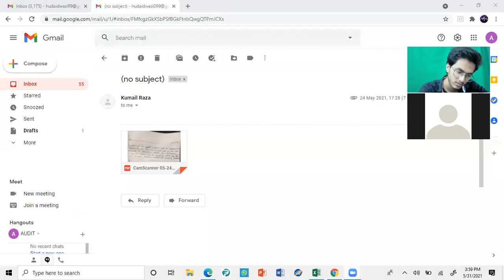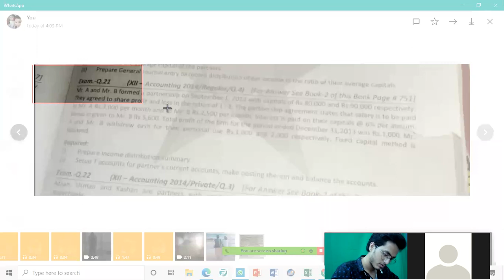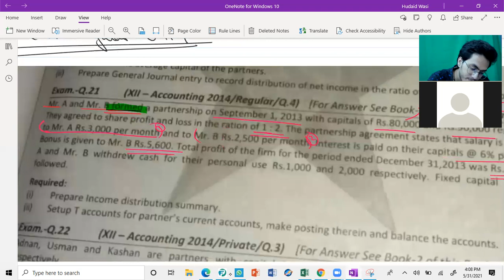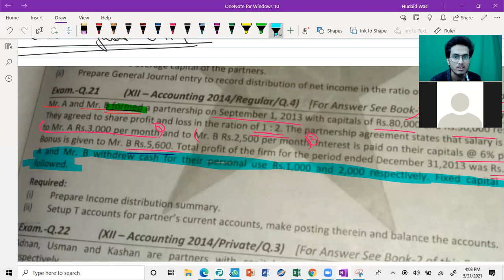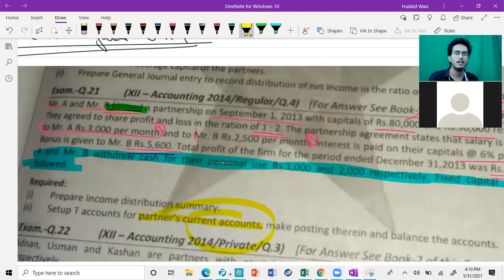Partnership Distribution of PnL Lecture 2 (Live Class)